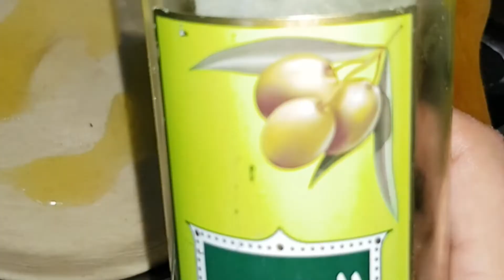Lacha parata Recipe/How to make parata/quick easy recipe at home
lacha parata Recipe (MaRo's Food Recipes) | How to make parata- Recipes | youTube. At Home - Quick,EasyRecipes

It's how we know how much you enjoyed the video and  how it helps us bring similar ideas.